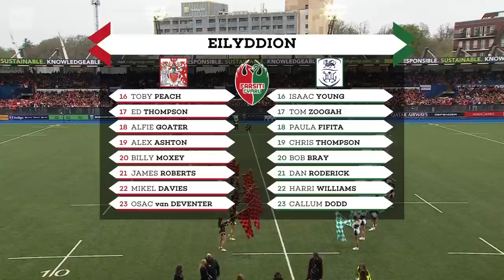Cardiff University v Swansea University | Welsh Varsity | S4C